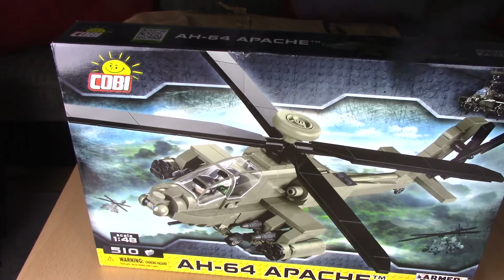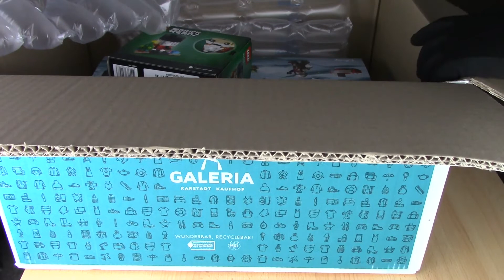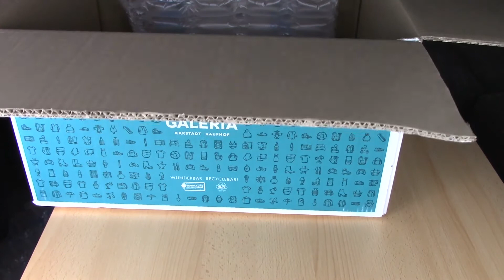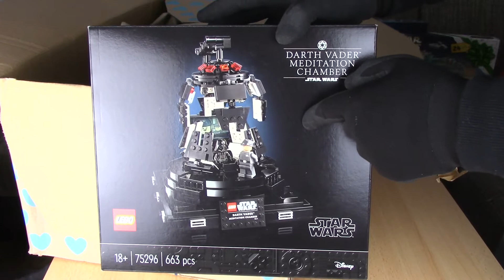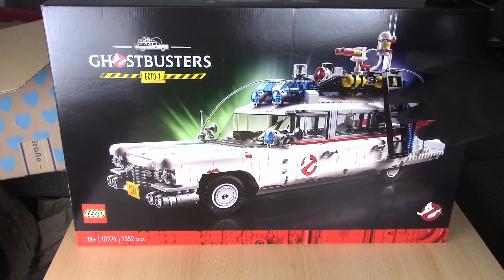Feine Pakete auspacken Teil 16 - Für jeden etwas dabei - Lego Haul 2021 Deutsch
Ja Mahlzeit oder einen schönen Guten Tag. In diesem Video werden wir uns an ein paar feinen Bestellungen erfreuen.
Es kam Post von Amazon, Galeria, MYToys und Smyths.
Dabei sind Sets von Cobi, Lego Brick Headz, Creator Expert, Harry Potter, Marvel und Star Wars.

Viel Spaß

00:00 Ja Mahlzeit
00:57 Amazon
01:52 Smyths
03:07 Galeria
05:11 MyToys
07:21 Hast du einen Deal gemacht?